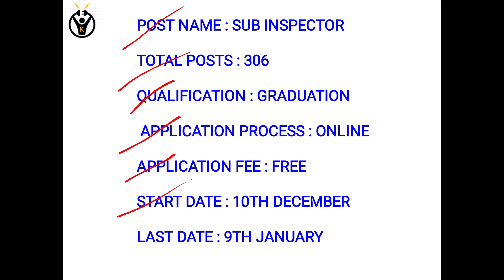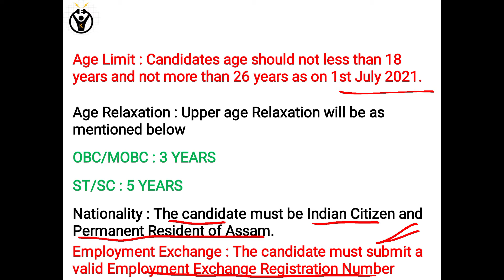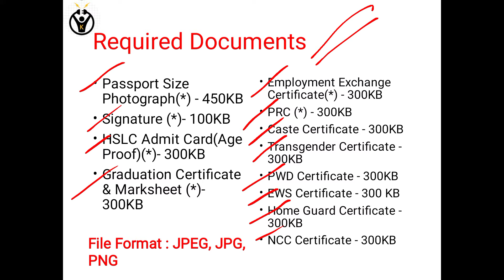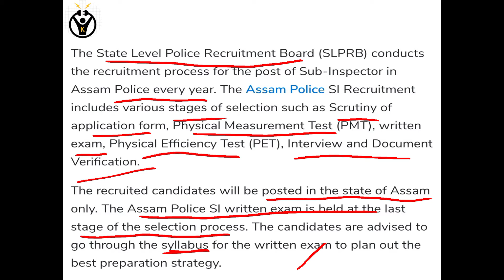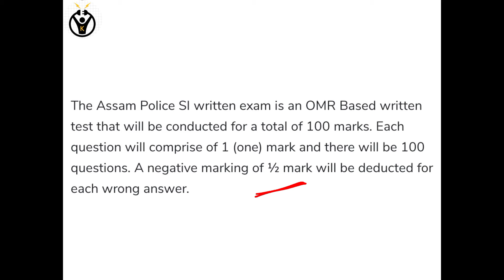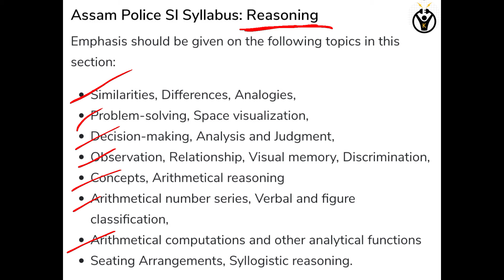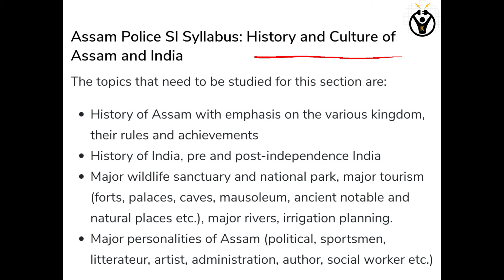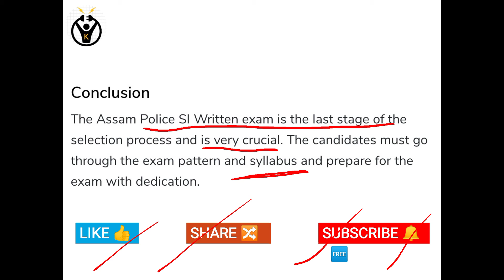ASSAM POLICE SI REQUIREMENT 2022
IN THIS VIDEO:

POST AVAILABLE, AGE LIMIT, DOCUMENTS REQUIRED, HOW TO APPLY, SYLLABUS